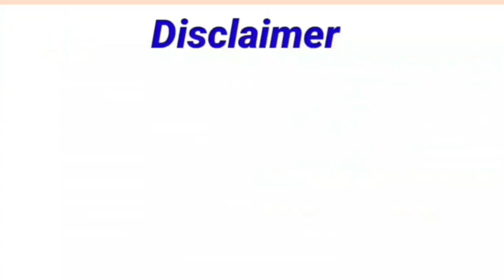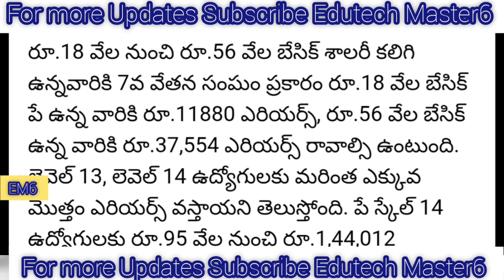Big Good News to Employees and Pensioners |డీఏ మరియు బకాయిల చెల్లింపుల పై ఈ నెల 26 న కీలక సమావేశం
DA Hiked
TA Allowance
HRA Allowance

11TH PRC
11th prc fitment and basic pay details
11th prc telangana latest news
11th prc andhra pradesh
11th prc telangana
prc andhra pradesh latest news
11th prc ap latest news 2019
11th prc telangana latest news today
11th prc telangana
11th prc fitment table
11th prc fitment and basic pay details
11th prc latest news
11th prc in andhra pradesh 2019
11th prc telangana latest news 2019
ana latest news 2019
11th prc ap
11th prc fitment and basic pay details pdf

Pay Fixation Circular Memo__Dt.17.6.2021

Sub: PUBLIC SERVICES – Revision of Pay Scales, 2020 – Procedural  Instructions for fixation of pay of employees in the Revised Pay Scales,  2020 and Audit of Claims – Instructions – Issued.